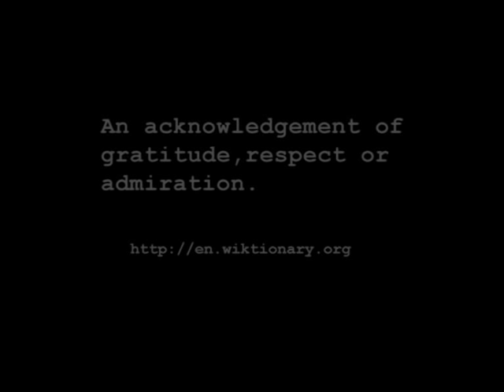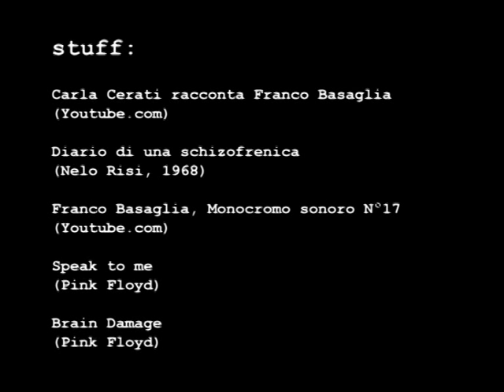Franco Basaglia Tribute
Tributo a Franco Basaglia per i trent'anni della Legge180 e a venticinque dalla sua morte.